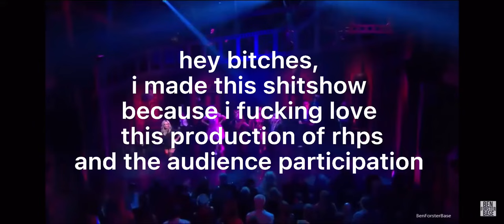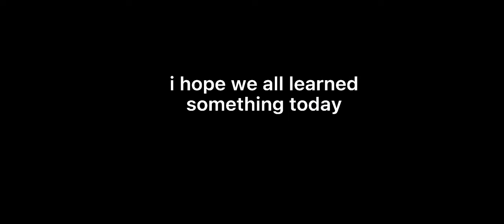Rocky Horror Audience Participation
i just really fucking love rocky horror